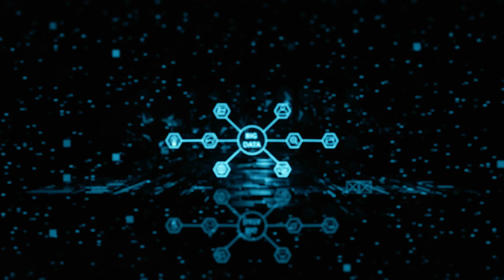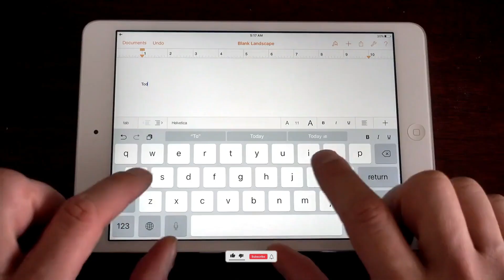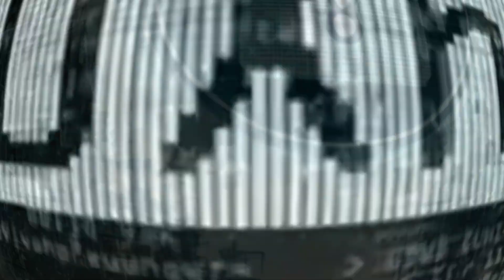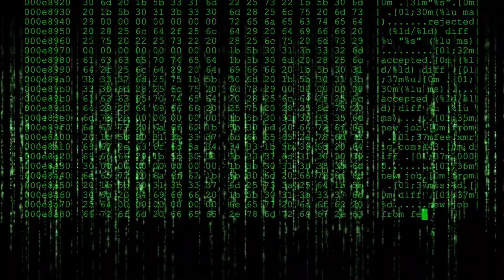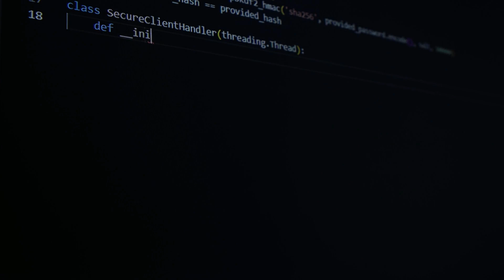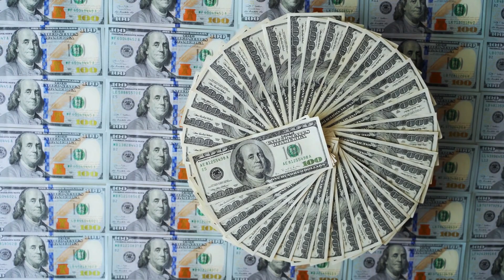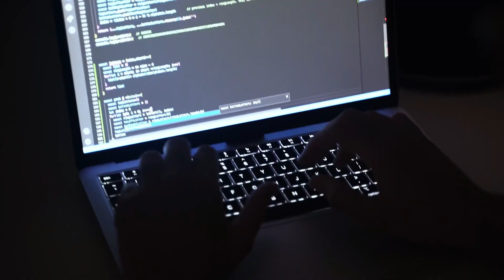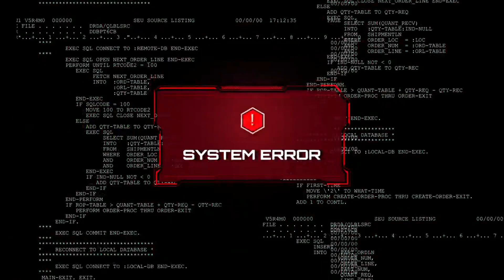The 10 Most DEVASTATING Cyber Attacks in History | Adaptivids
Welcome to Adaptivids! In this video, we explore the Top 10 Cyber Attacks That Changed the World Forever, highlighting the most significant cyber incidents in history. These attacks, ranging from ransomware cyber attacks to state-sponsored breaches, have had a profound impact on cybersecurity and information security globally.

We dive deep into the types of cyber attacks, including ransomware attacks, data breaches, and advanced persistent threats. Learn how these attacks evolved over time, marking significant milestones in the history of cyber attacks and shaping the evolution of cyber threats. You'll gain insights into how cybercrime has developed, and the lasting impact of cyber attacks on both society and business.

Additionally, we explore the role of emerging technologies like artificial intelligence in cybersecurity, and how AI is increasingly being leveraged in both cyber attacks and defense strategies. From the impact of cybercrime on society to the rise of cyber attacks explained, this documentary-style breakdown gives you a comprehensive understanding of how these attacks have changed the world forever.